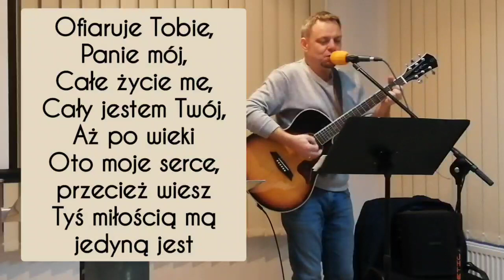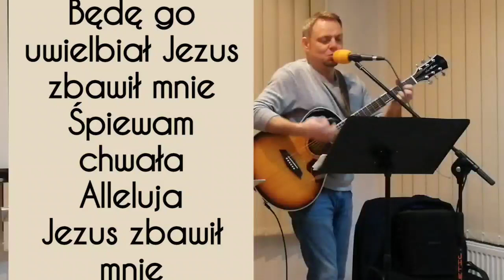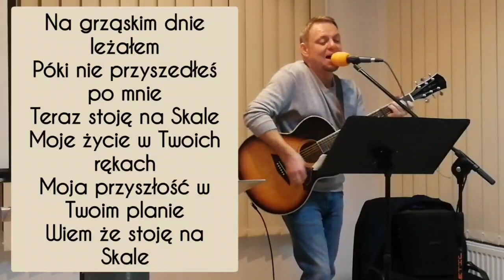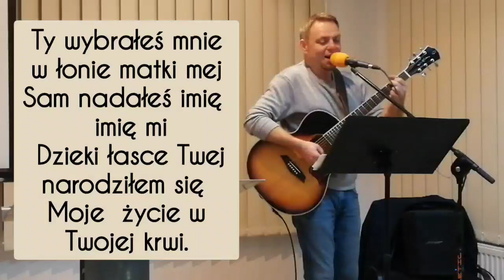Uwielbienie Kościoła Bożego w Chrystusie w Łowiczu 11 grudnia 2022r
Uwielbienie Kościoła Bożego w Chrystusie w Łowiczu 11 grudnia 2022r. Prowadzenie Mariusz Szymański